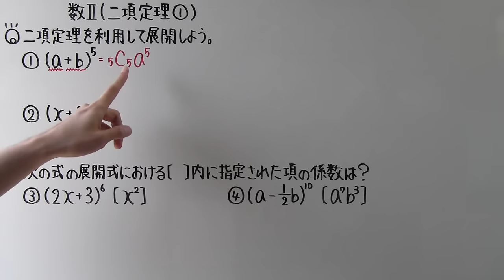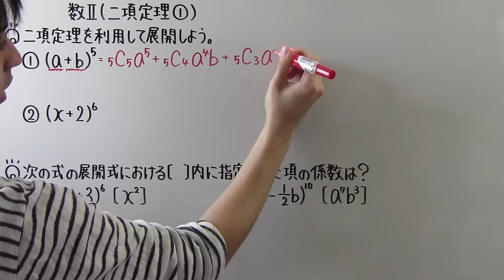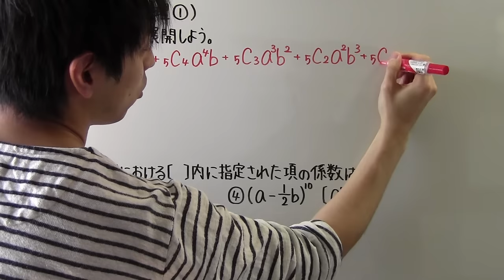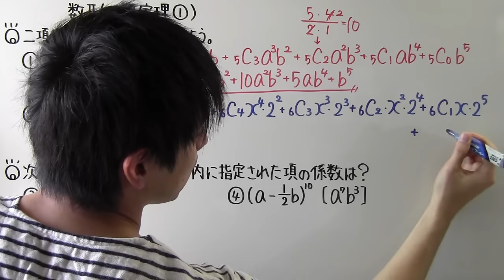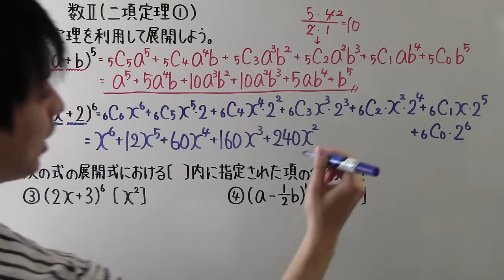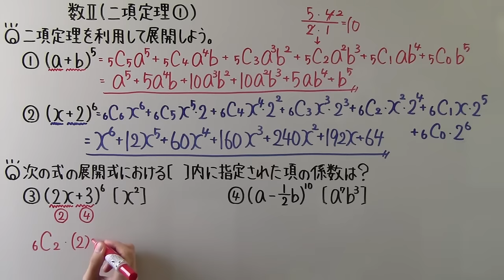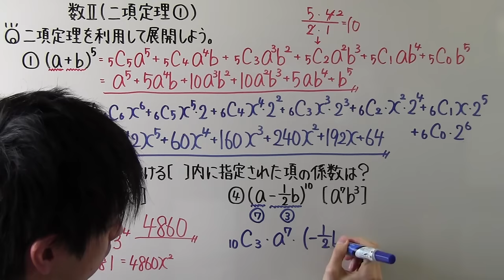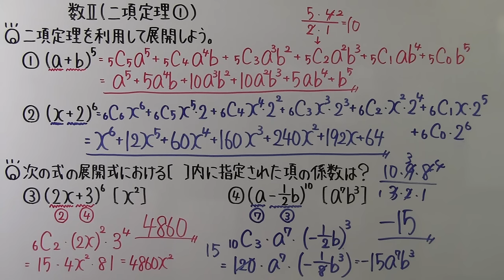【高校数学】 数Ⅱ－３ 二項定理①